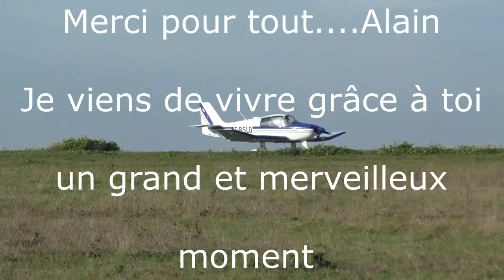PREMIER ATTERRISSAGE SOLO PISTE 09 LA ROCHELLE 21 01 2016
Un grand et merveilleux moment. Merci Alain